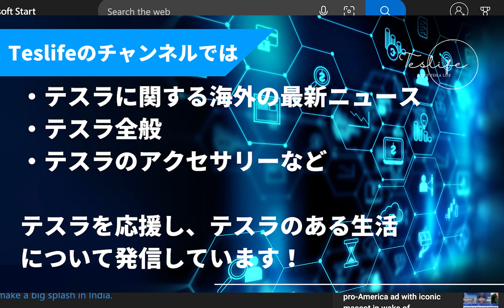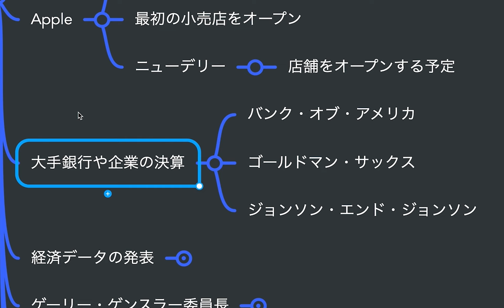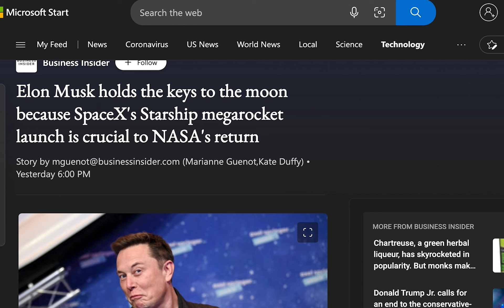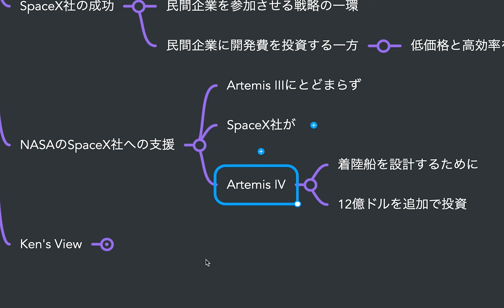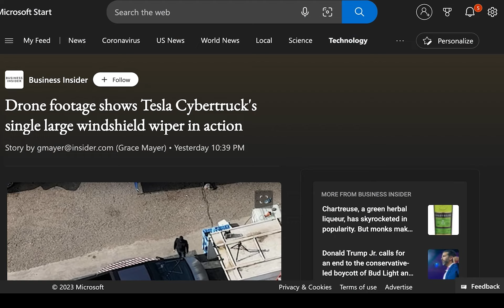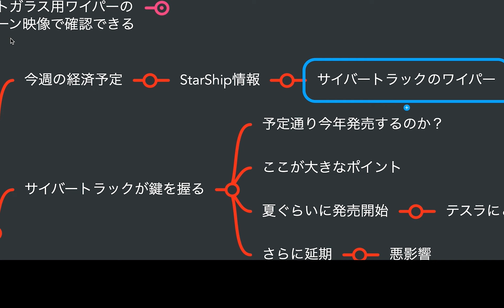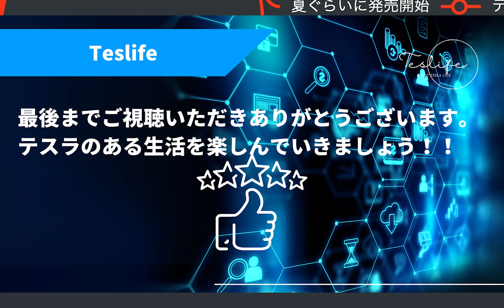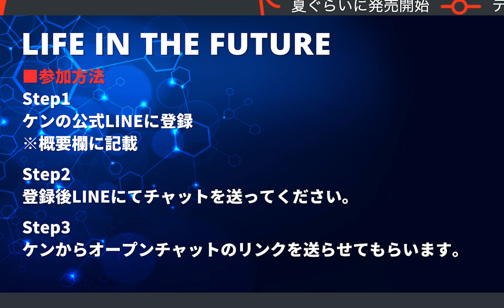テスラサイバートラックの1本の大型フロントガラス用ワイパーの動きをドローン映像で確認できる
01:08 テスラの株価のチェック
01:41 テスラ、ネットフリックス決算、アップルのインドデビューが週明けのトップニュース
03:41イーロン・マスクが月への鍵を握る。NASAの帰還にはSpaceXのStarship megarocketの打ち上げが欠かせないからだ
05:53 テスラサイバートラックの1本の大型フロントガラス用ワイパーの動きをドローン映像で確認できる
07:44 まとめ
10:15 追伸

▶︎関連動画
テスラ、サイバートラックの新しい写真では、フロントガラスのワイパーが1つしかなく、窓には多くの汚れを残しているようだ!?